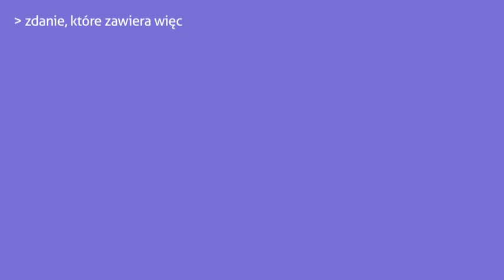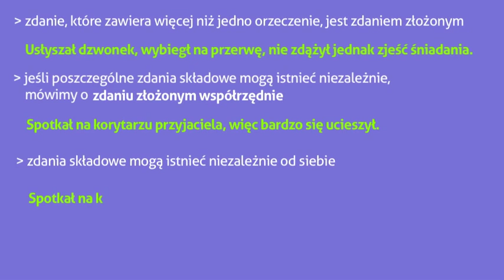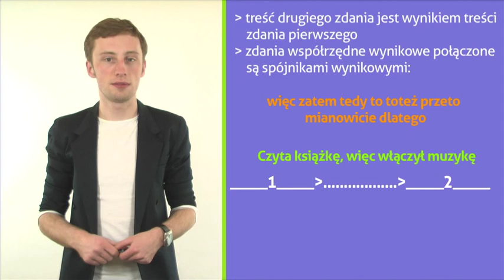Zdania złożone współrzędnie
Po czym rozpoznać zdanie złożone współrzędnie? Jakie typy zdań współrzędnych wyróżniamy? Jak narysować ich wykres? Odpowiedzi udzieli Wam nasz Ekspert. Żeby nie pomylić zdań łącznych z rozłącznymi, a przeciwstawnych z wynikowymi - koniecznie oglądaj ten educast! Zapraszam Marcin Dyrcz.